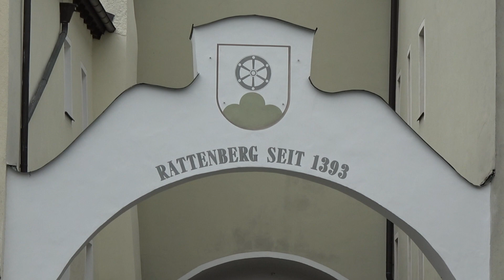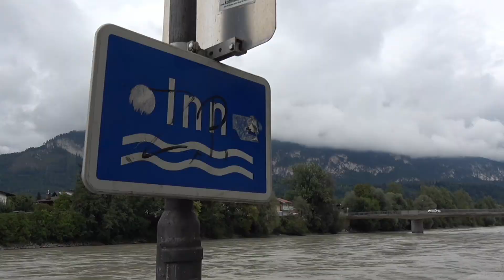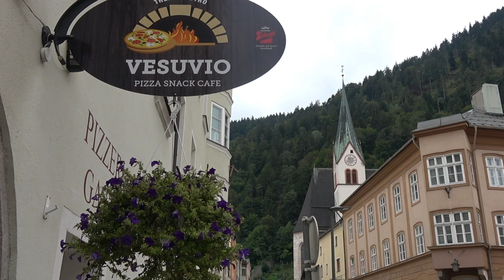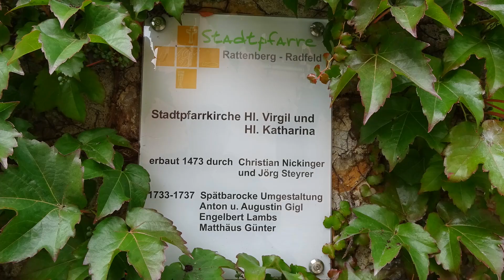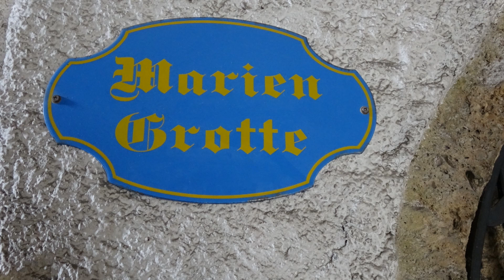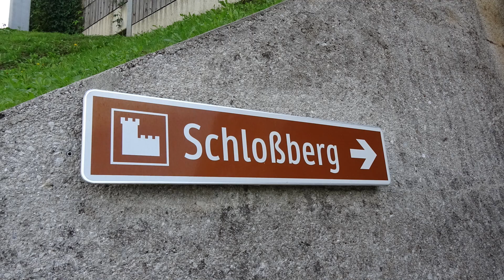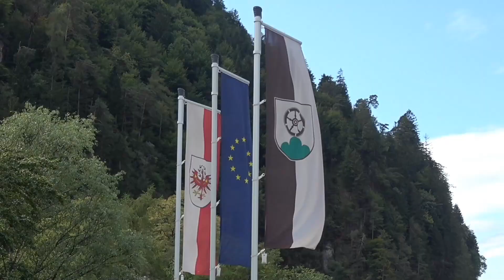Rattenberg in Tirol